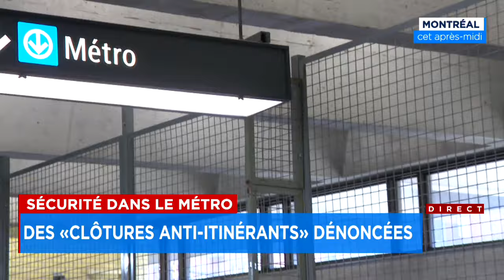Objets projetés sur des personnes: la STM clôture une partie de la station Joliette pour des raisons